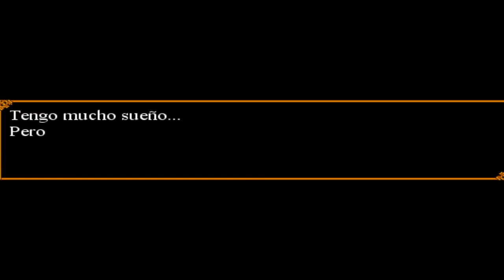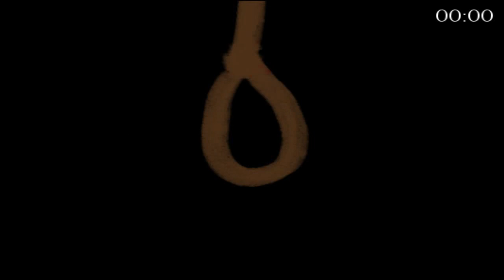FANTASMAS Y MODA - Trick & Treat en Español Cap.2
CANAL.